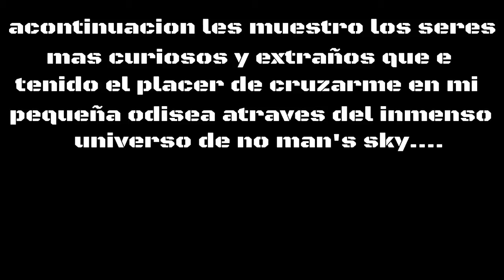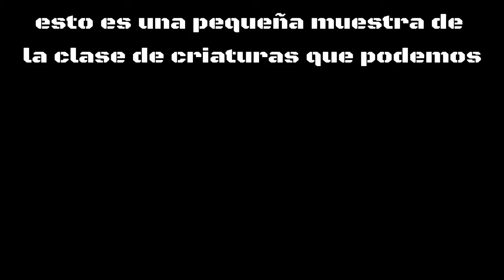No mans sky pequeña muestra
Un gran juego ;)